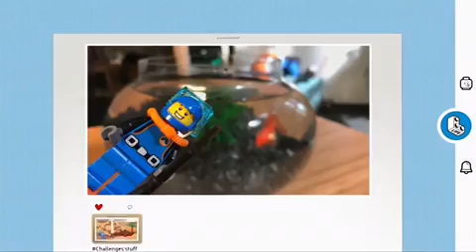Nickelodeon Commercial Break (July 3, 2017)